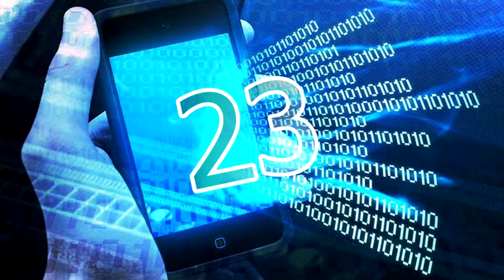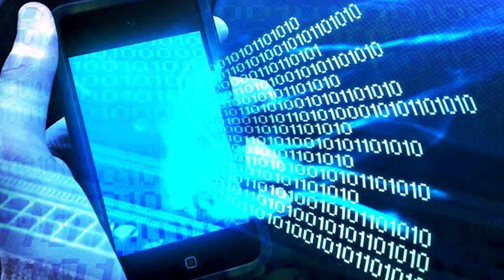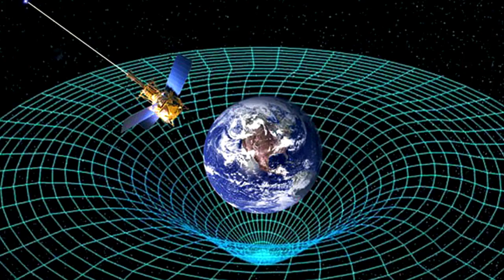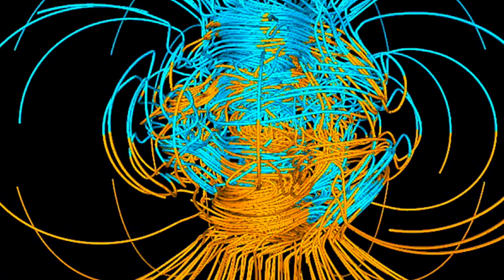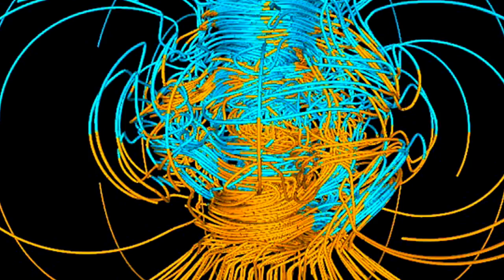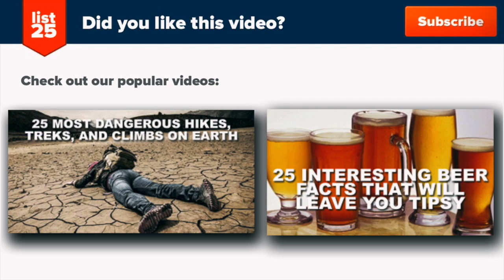25 Ways That Quantum Mechanics Changed Our View Of Reality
Quantum Mechanics is one of the breakthroughs in science that enabled scientists to explain phenomena at the level of atomic and sub-atomic particles. As the Quantum theory progressed, the more “mysteries” it begin to tackle which prompted Einstein to say, “the more success the quantum theory has, the sillier it looks.” It’s no surprise that quantum mechanics has had a huge impact on our view of reality, see what we mean with these 25 ways that quantum mechanics changed our view of the universe.

Preview:

Everything we know stands in a theory
The universe may be a hologram
The more technology improves, the more imprecise innovations become
Light can be controlled and concentrated for different functions
Randomness can be calculated and predicted
Objects behave differently when measured
There exists more than one universe
There is more than one dimension
Reality is an application of Holodynamics
Light is an object that can be consumed and disintegrated
Electromagnetic field current can be controlled
Light can be used for certain electronic devices to function
Jewel like geometry challenges deeply held notions of quantum physics
Light can be used as transportation
The sun’s light can be used for other technologies
Electricity can now be used internally in medicine
There is a particle that gives mass to even the tiniest forms of matter
Liquids can defy the force of gravity
People can travel through time backwards or forward
Data can now be transferred faster than ever before
Air turbulence can be controlled

and more...in the video...